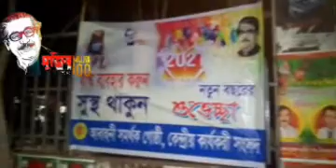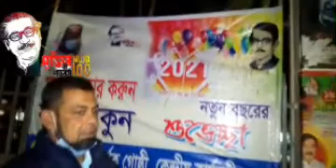আবাহনী সমর্থক গোষ্ঠীর অভিনন্দন ও শুভেচ্ছা 2021